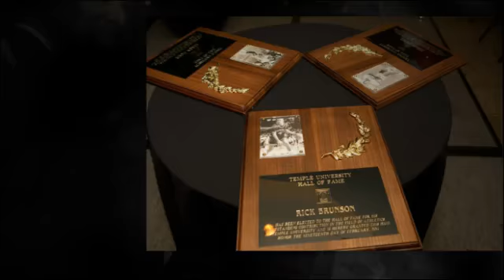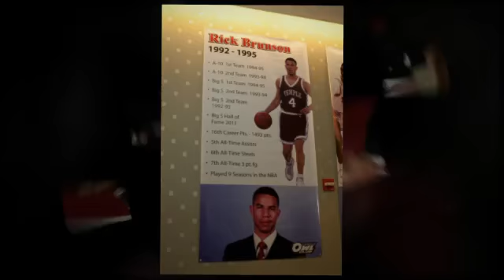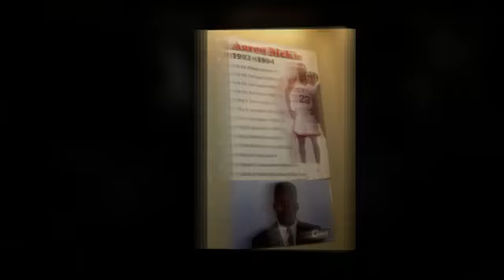Temple Intercollegiate Athletics Hall Of Fame Induction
Temple University Intercollegiate Athletics, Hall of Fame Induction Ceremony & Dinner at the DoubleTree by Hilton, Philadelphia, Center City, February 19, 2011 for
 Rick Brunson - Eddie James - Aaron McKie.
Hosted by Temple Owl Club & Temple University Athletics.

Image Matters, Trust Us.
Proud Alumni of Temple University